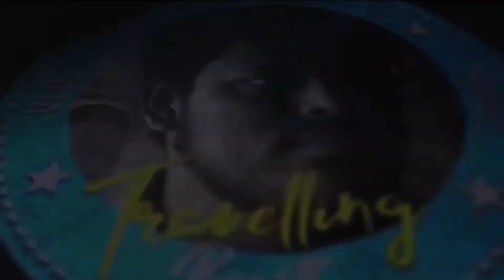உங்க கிட்ட இது இருக்க ? தலை முதல் பாதம் வரை Self Use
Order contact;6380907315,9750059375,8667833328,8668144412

Head office
O2FITNESS HEALTH CARE
NO;202,Ganapathy colony,7th cross street, Nanthapakkam 89
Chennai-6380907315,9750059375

Branch office
O2FITNESS HEALTH CARE
N:49.kadharkhan street,Near Thirumal blood lab, junction (opp)
Suramangalam
SALEM -636005
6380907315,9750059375